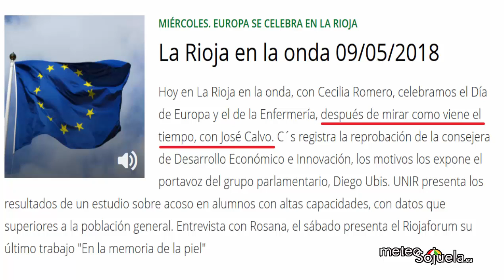Meteosojuela en ONDA CERO.09/05/2018